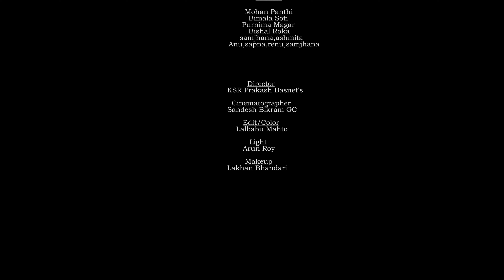New Nepali Lok Dohori Song राप्ती पूल By chitra Abiral & Urmila Parja || BImala/Mohan/BIshal/purnima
Watch New Nepali Lok Dohori 2077 Rapti pool राप्ती पूल  By Chitra Abiral Shreepali  & Urmila Parja Featuring Bimala Soti, Mahanta Panthi, Nischhal Bishal Roka, Purnima Magar only on Aalap Studio's official YouTube channel.

🎶 AUDIO CREDITS
Vocal
Chitra Abiral Shreepali
Urmila Purja

Music/Lyrics
Chitra Abiral Shreepali

Studio
Murchunga

MIxing
Sanjaya Shreepal

Recordist
Govinda Oli

🎬️VIDEO CREDITS
Camera Team
Sarangi Sansar

Edit
Bishnu Sharma

Post Production
 Aalap Recording Studio, Samakhu, Kathmandu

🙏 Special Thanks:-
Rajendra Aryal
IT Adviser

OUR LEGENDS
Jhalak Man Gandharwa
Subi Shah
Kalyan Serchan
Dharmaraj Thapa
Deu Bahadur Dura
Dirgharaj Adhikari { Bhedikharke Saailo}
Gyanu Rana
Narayan Rayamajhi
Narayan Gopal
Kumar Basnet
Gopal Yojan
Tara Devi
Ram Prashad Khanal
Shambhu Rai
Arun Thapa
Gopal Yojan
Tara Devi
Koili Devi
Komal Oli
Bam Bahadur Karki
Netra raj Shahi
Nanda Krishna Joshi
Narendra raj Regmi
Purusottam Neupane

🙏 Thanks:-
Bamdev Gautam
Resam Sapkota
Raju Pariyar
Chandra Sharma
Subash Kc
Shashi Sharma
Gyamuram Neupane
Gita Bishowkarma
Sabita Pokhrel ( MusicKhabar.com )
Amar Kuwar ( UAE )
Dujman Sunar ( UAE )
Jb Gc ( UAE )
Durga Sunar ( UAE )
Sanjay Shreepal
Yadav Nath Yogi
Raju Bohara
Pitambar Rijal
Khadga Sharma
Santosh Raj Sapkota

For instant queries, you can make a call to 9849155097